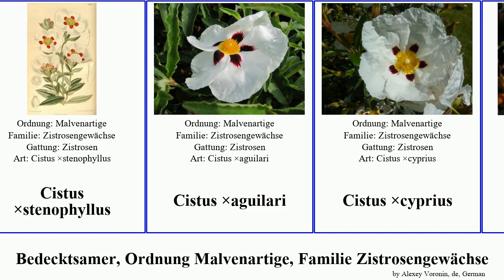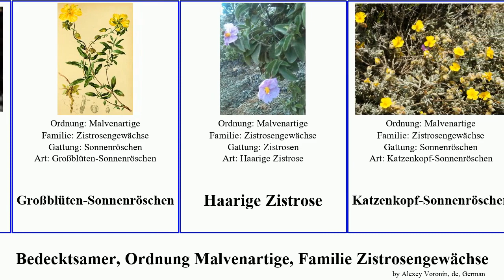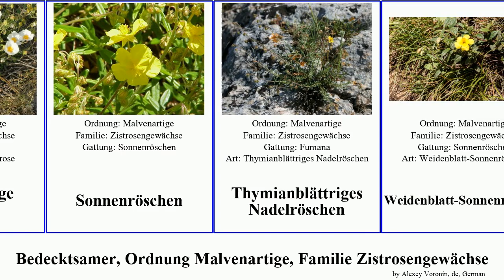Bedecktsamer, Ordnung Malvenartige, Familie Zistrosengewächse cistus sonnenröschen angiosperms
Bedecktsamer Ordnung Malvenartige, Familie Zistrosengewächse.
angiosperms of Order Malvales Family Cistaceae, language: de.

Alpen-Sonnenröschen
Apenninen-Sonnenröschen
Beinwellblättrige Zistrose
Cistus ×bornetianus
Cistus ×stenophyllus
Cistus ×aguilari
Cistus ×cyprius
Cistus ×hybridus
Cistus ×laxus
Cistus ×purpureus
Cistus ×rodiaei
Cistus ×skanbergii
Clusius-Zistrose
Geflecktes Sandröschen
Gewöhnliches Nadelröschen
Gewöhnliches Sonnenröschen
Graues Sonnenröschen
Großblüten-Sonnenröschen
Haarige Zistrose
Katzenkopf-Sonnenröschen
Kleinblütige Zistrose
Kretische Zistrose
Lack-Zistrose
Lechea
Lechea deckertii
Mondfleckiges Sonnenröschen
Montpellier-Zistrose
Osbeckienblättrige Zistrose
Safrangelbes Sonnenröschen
Salbeiblättrige Zistrose
Sonnenröschen
Thymianblättriges Nadelröschen
Weidenblatt-Sonnenröschen
Weißliche Zistrose
Zistrosen
Zistrosengewächse
×Halimiocistus sahucii
×Halimiocistus wintonensis